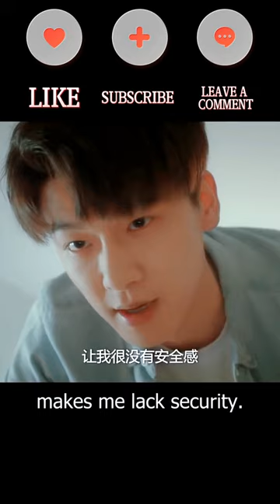BOYFRIEND MAKE ME UNDERESS💕BOYS ATTITUDE❤️ROMANCE SCENE💕CHINESE DRAMA SCENE💞KLOVE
📺 Drama Name：💞Please Enlighten Me💞
👩‍❤️‍👨 Actor Name  ：💞Xu Fangzhou💟Chen Yihan💞